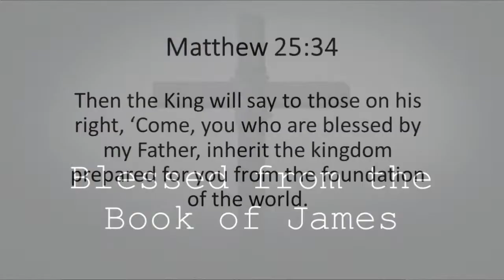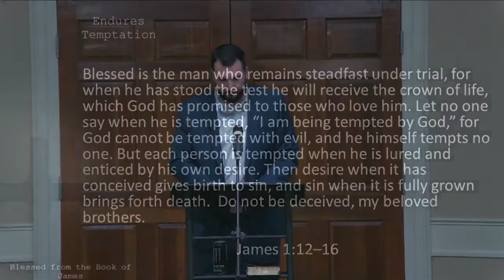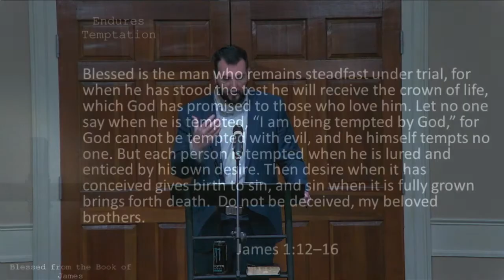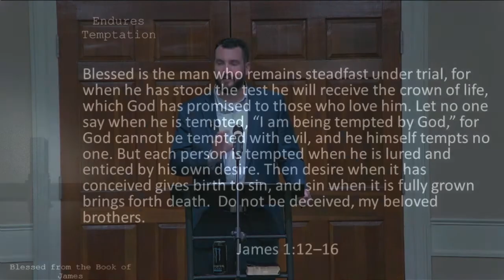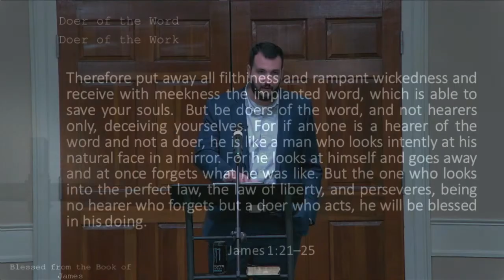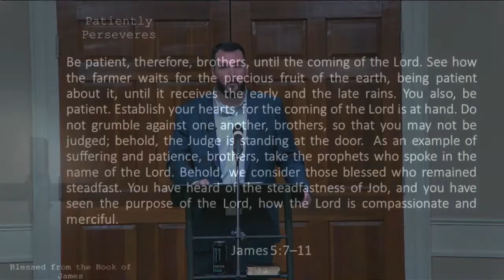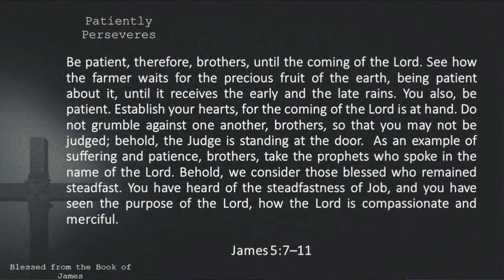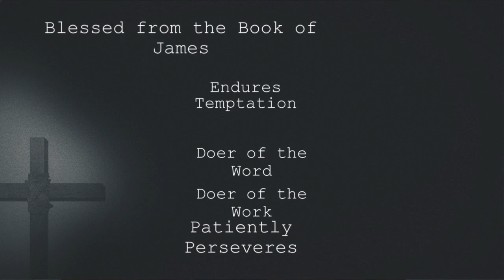Sunday Worship - Blessed From the Book of James - 09.04.2022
Join us as Allan Hornbuckle brings us a lesson from the book of James.